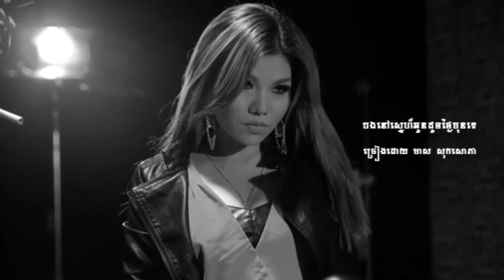បងនៅស្នេហ៏អូនដូចថ្ងៃមុនទេ ច្រៀងដោយ មាស សុកសោភា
បងនៅស្នេហ៏អូនដូចថ្ងៃមុនទេ  I ច្រៀងដោយ I មាស សុកសោភា